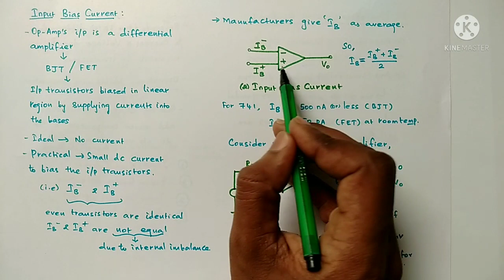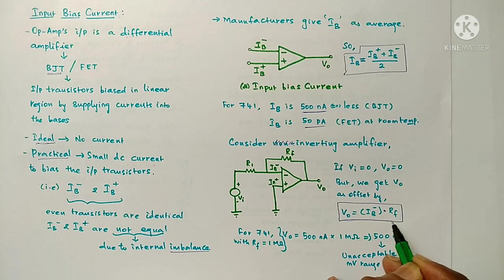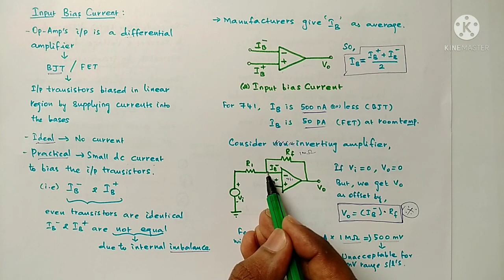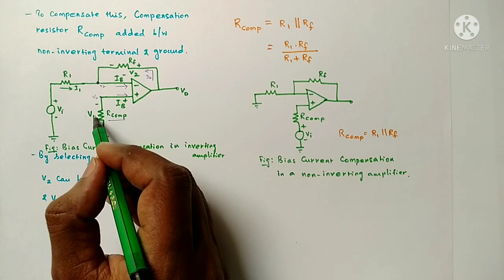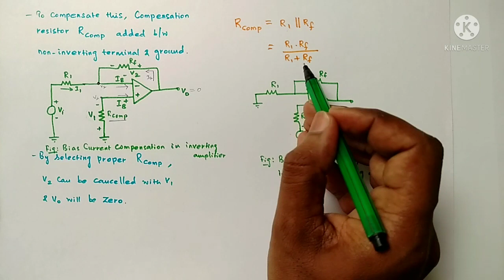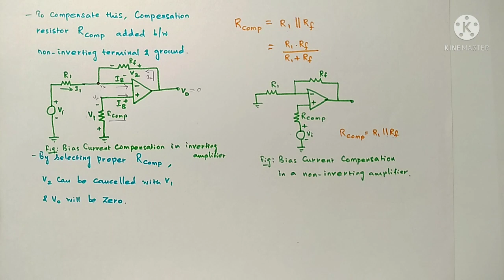DC Characteristics of Op Amp - Input Bias Current- Part 2 / 5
DC Characteristics of Op Amp is explained in this video